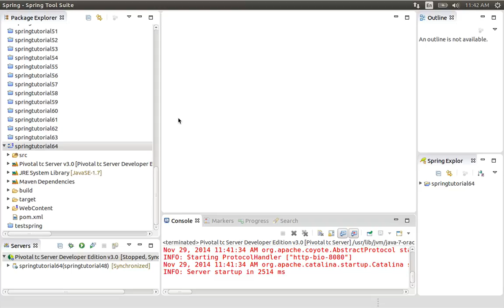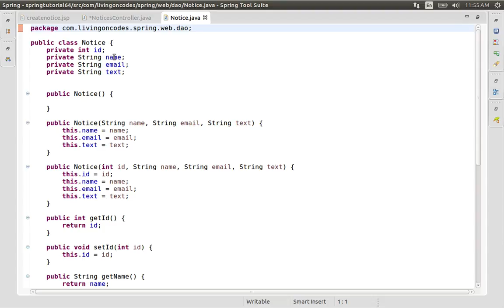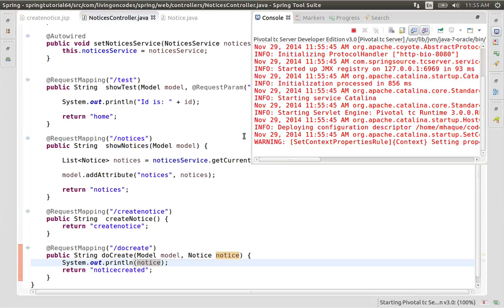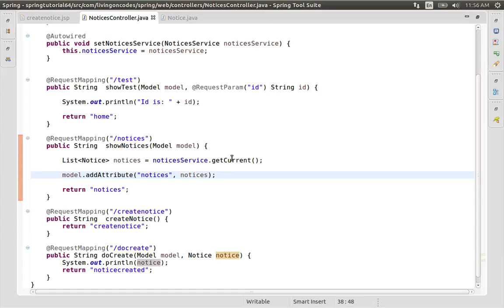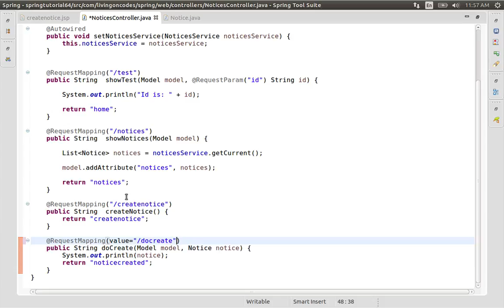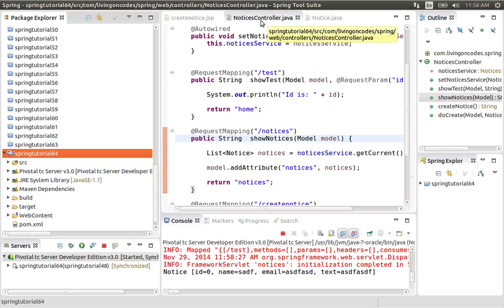64 Getting Form Values in java spring